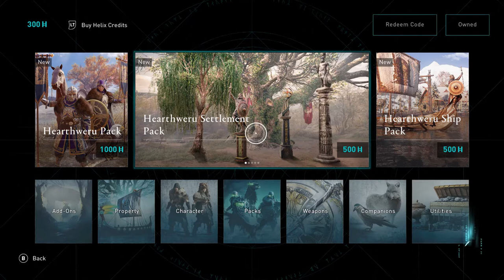Making Friends- Assassin's Creed- Let's Play Episode15